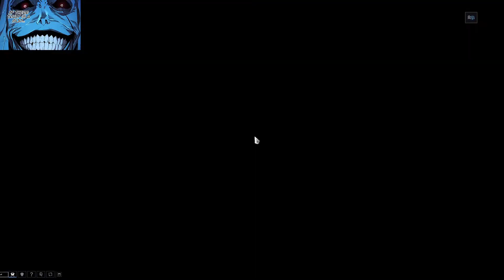Gas Damage is OP Melting Acolyte Nezha Prime with Banshee Silence Avenging Truth Silva & Aegis Prime